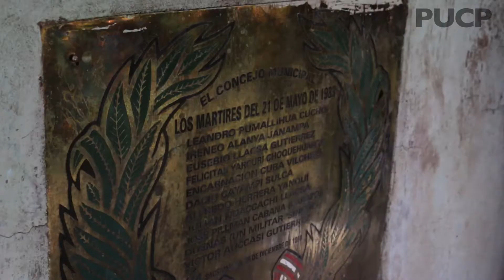Convenio "Sacsamarca": Aprendiendo en el encuentro - Allin kausanapaq - PUCP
Desde el año 2013, nuestra universidad se ha vinculado con la comunidad de Sacsamarca –comunidad ubicada en el departamento de Ayacucho, símbolo de lucha emblemática durante el Conflicto Armado Interno– a partir de un convenio que permite la participación a través de cursos, docentes y estudiantes que desarrollan proyectos y acciones que fortalecen su identidad cultural, aportan a la buena gestión de su entorno y ofrecen nuevos espacios de encuentro y bienestar. Esto para la revitalización de la comunidad y para reconocer la posibilidad de aprender, sentir y experimentar y así crear un conocimiento realmente intercultural capaz de responder a las necesidades de nuestro país.